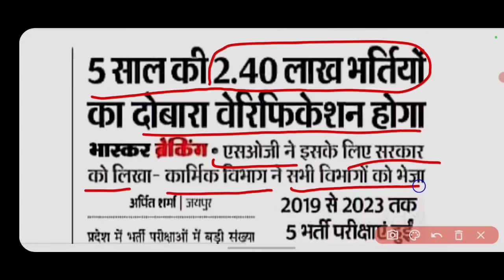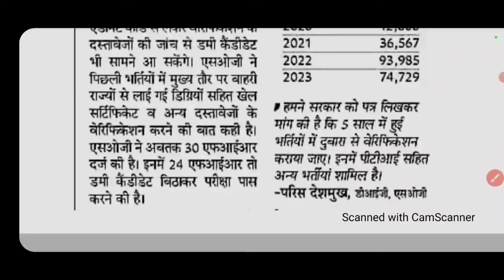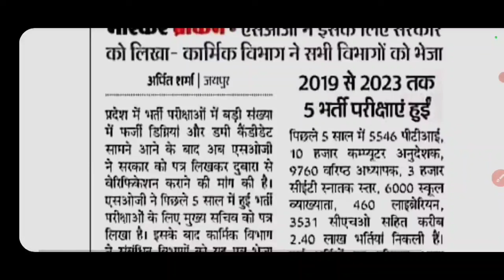RAJASTHAN NEW VACANCY UPDATE 2024 || राजस्थान की इन भर्तियों का वापस होगा DOCOMENT VARIFICATION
RAJASTHAN NEW UPCOMING VACANCY 2024

JAIPUR METRO RTI REPLY 2024